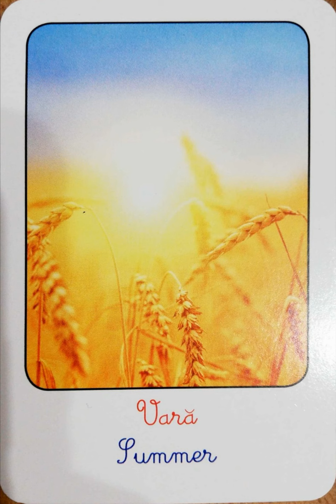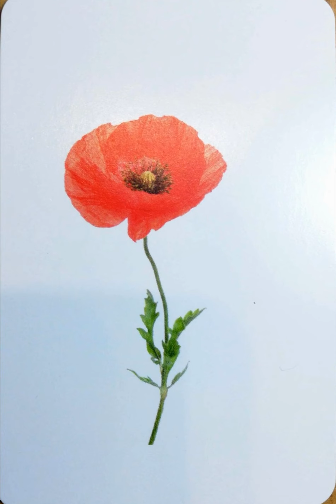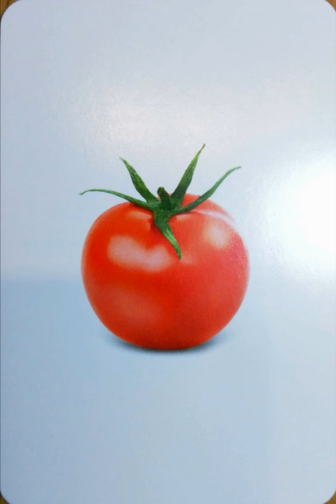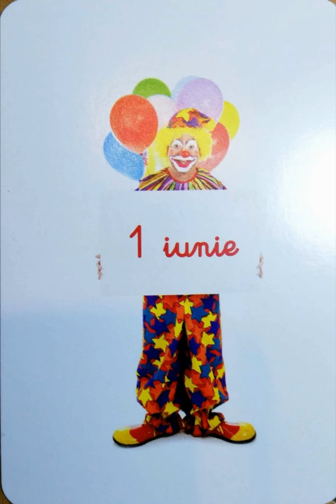Anotimpul vara - observare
Câteva lucruri esențiale despre anotimpul vara, având la bază cărțile de joc Montessori.